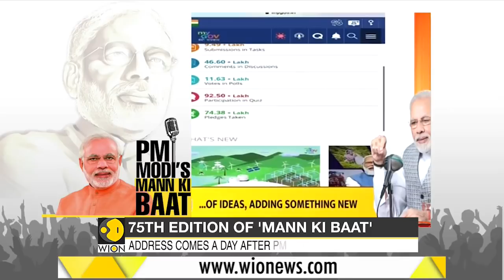PM Modi's Mann Ki Baat: Indian PM Modi expresses gratitude to his listeners | Latest India News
Prime Minister Narendra Modi has addressed the countrymen in his monthly radio program Mann Ki Baat on 28 March. This is the 75th edition of 'Mann Ki Baat'.